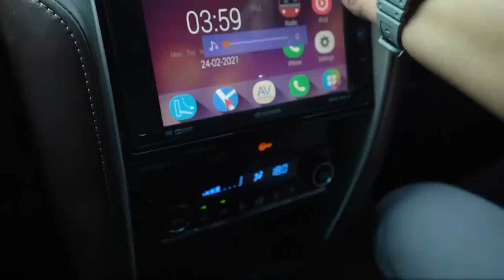HASIL BETULIN MOBIL BEKAS TABRAK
Tonton juga video Mobil Tabrakan Parah